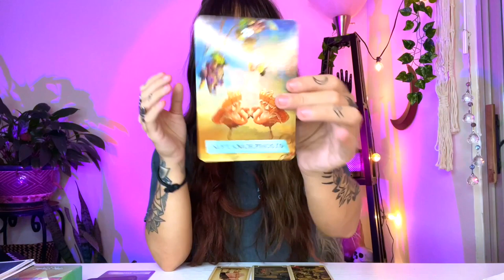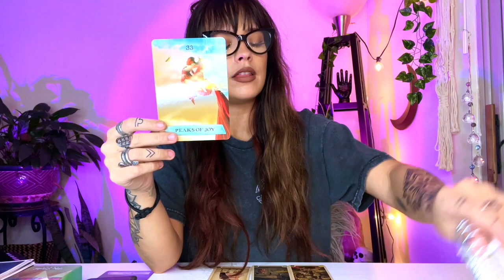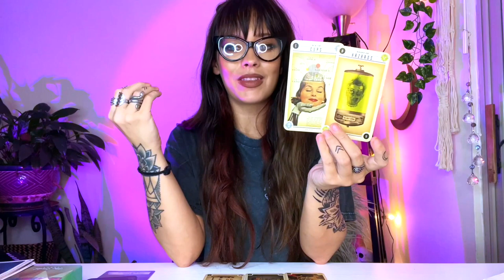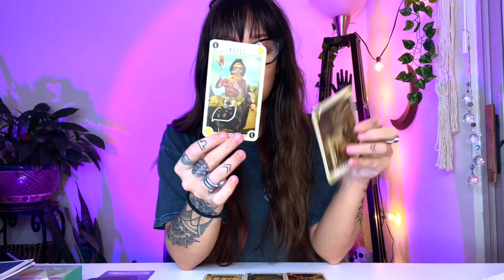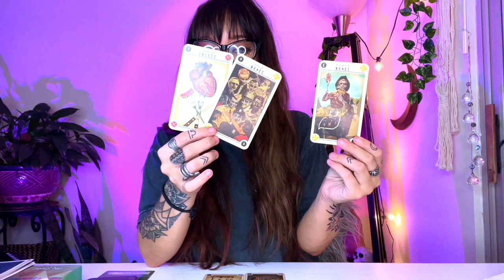Capricorn, Prepare for Shake Ups! November 2021 Tarot & Astrology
Capricorn November 2021 Tarot & Astrology Horoscope for Life, Love, Career etc. Capricorn risings may resonate most.
*Tropical Astrology